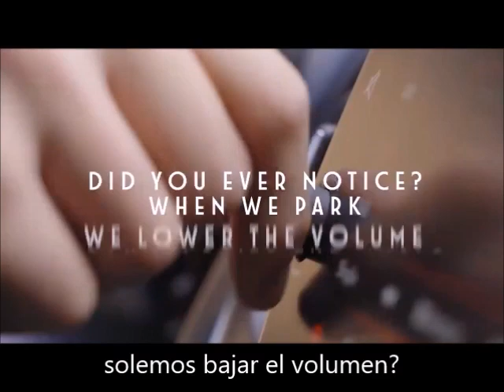Il Volo y el Fiat 500 (con subtítulos en español)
Il Volo celebra su décimo aniversario con un Fiat 500 (spot publicitario publicado por Fiat el 19/12/30)